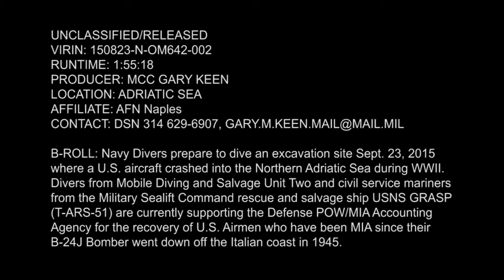Navy Divers Aboard USNS Grasp Recover Fallen WWII Airmen 1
Navy Divers prepare to dive an excavation site Sept. 23, 2015 where a U.S. aircraft crashed into the Adriatic Sea during WWII.  Divers from Mobile Diving and Salvage Unit Two and civil service mariners from the Military Sealift Command rescue and salvage ship USNS Grasp (T-ARS 51) are currently supporting the Defense POW/MIA Accounting Agency for the recovery of U.S. Airmen who have been MIA since their B-24J bomber went down off the Italian coast in 1945.